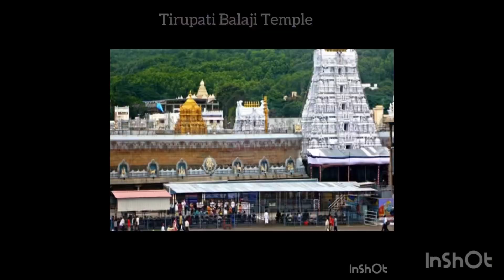Top 4 Most Visited Temples in Tirupati|Popular Places to Visit in Tirupati|2 days Itinerary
Top 4 Most Visited Temples in Tirupati|Popular Places to Visit in Tirupati|2 days Itinerary|Ancient Temple|